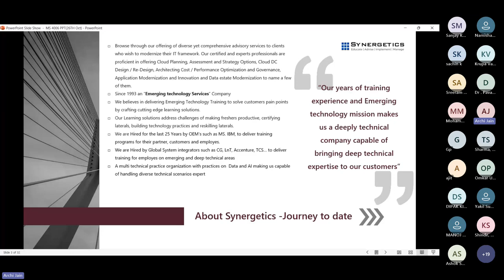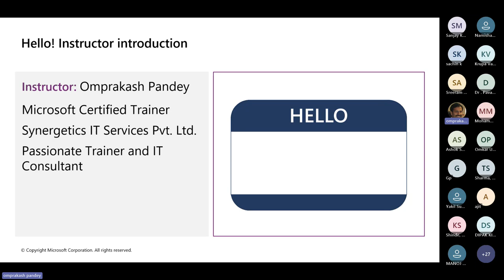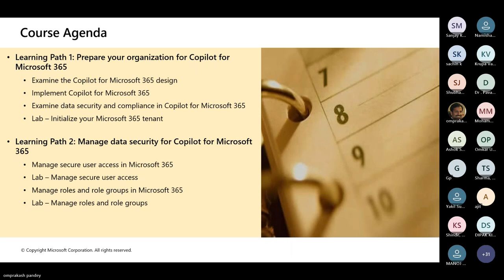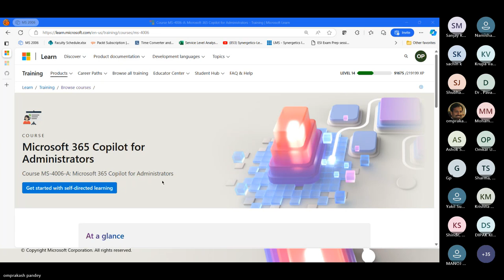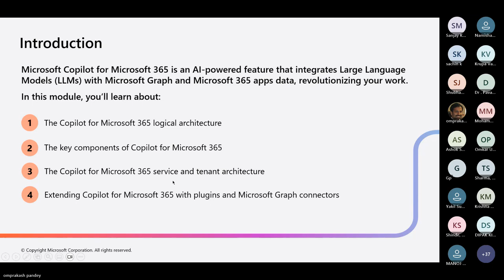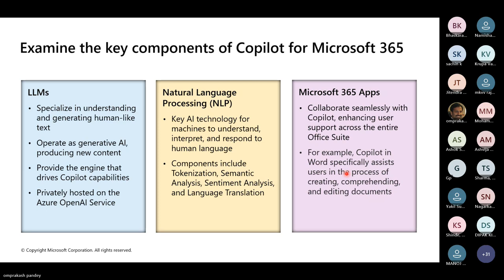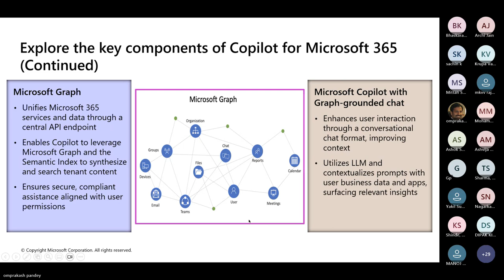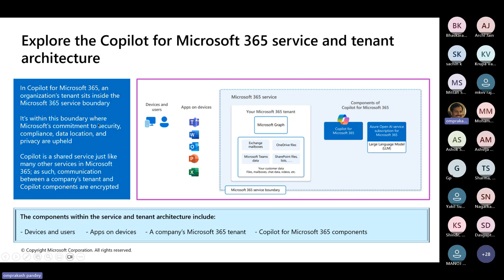MS-4006: Copilot for Microsoft 365 for Administrators(Part 1)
(Details)

This course begins by examining the Microsoft Copilot for Microsoft 365 design. Its main focus, however, is on the security and compliance features that administrators must configure in their Microsoft 365 tenant to protect their company's organizational data before they implement Copilot for Microsoft 365.
Examine the Copilot for Microsoft 365 logical architecture
Examine the key components of Copilot for Microsoft 365
Explore the Copilot for Microsoft 365 service and tenant architecture
Extend Copilot for Microsoft 365 with plugins and Microsoft Graph connectors"

Why Synergetics?